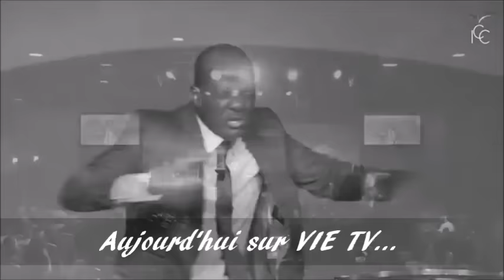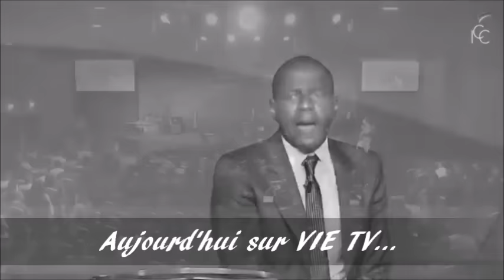Comment prier avec foi et toucher Dieu de manière sûre? - Prière efficace (Y Castanou)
Pour faire la paix avec Dieu, m’écrire par mail, accéder à toutes mes formations, me retrouver sur mes autres pages, recevoir toutes mes publications … veuillez suivre les liens ci-dessous :
➡️ Si vous souhaitez être informé systématiquement de chaque nouvelle publication de vidéo, en plus de vous abonner en suivant le lien ci-dessous vous devez aussi ABSOLUMENT cliquer ensuite sur la cloche située tout en haut à droite de la page :

➡️ Pour accéder directement à toutes mes formations veuillez suivre ce lien

➡️Pour obtenir plus d'informations sur le cours intégral des passionnés de Dieu

Comment faire une prière ointe et puissante avec des résultats? Efficacité de la prière qui s'appuie sur la parole de Dieu "car je veille sur ma parole, pour l'exécuter".Jérémie 1, 12
Un message puissant pour faire avec onction des prières de guérison, prière de combat, prière de foi puissante et efficace...